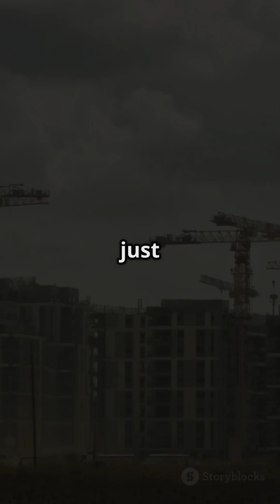Japan's 3D-Printed Train Station: Built in Just 6 Hours!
Discover the incredible story of how Japan revolutionized construction by building a fully functional 3D-printed train station in just six hours! This groundbreaking project showcases cutting-edge technology and innovative design, highlighting the future of architecture and urban development. Join us as we delve into the process, materials used, and the team behind this remarkable achievement. You won’t want to miss the stunning visuals of this modern marvel!

OUTLINE:

00:00:00 Japan's 3D-Printed Train Station: Built in Just 6 Hours!